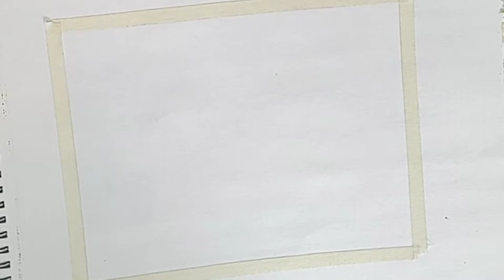Easy painting of an evening at Marine Drive Bhagyashree Raut